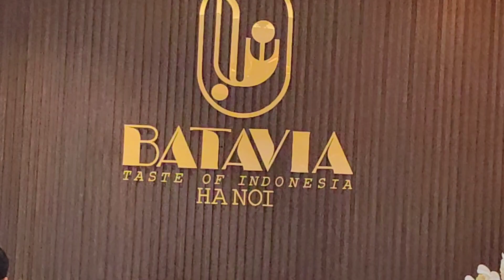Buka Restoran harus pekerja orang Vietnam